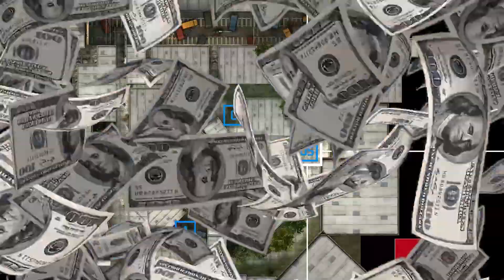Playing With My New Gloves [Bullet Force]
My first time playing with my new gloves...Amazing experience!